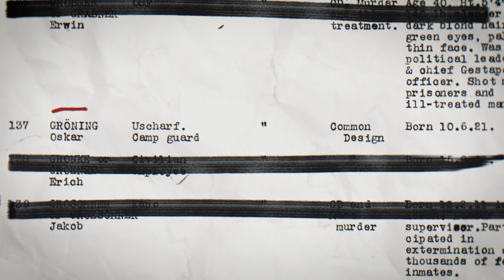The Accountant of Auschwitz Official Trailer (2018)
Oskar Gröning goes on trial in Germany as prosecutors race against time to bring aging Nazi guards to justice.

For more information and showtimes go to accountantofauschwitz.com